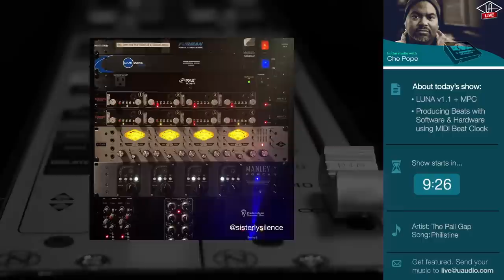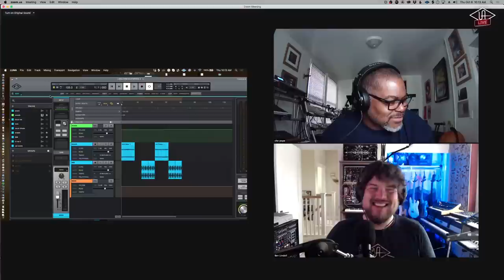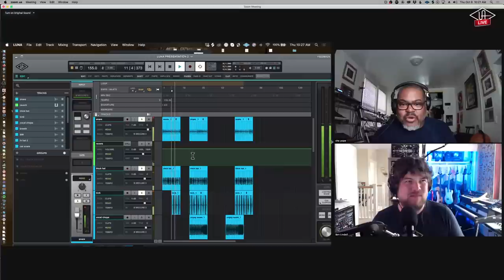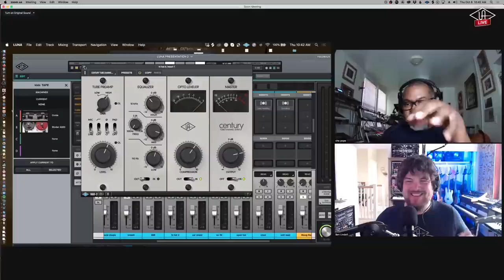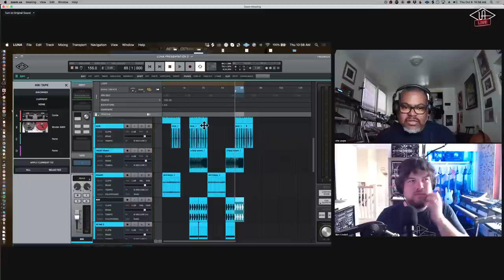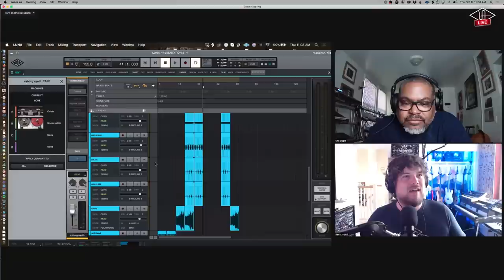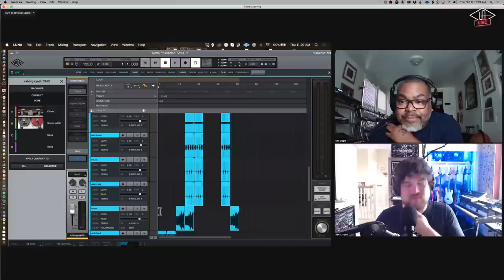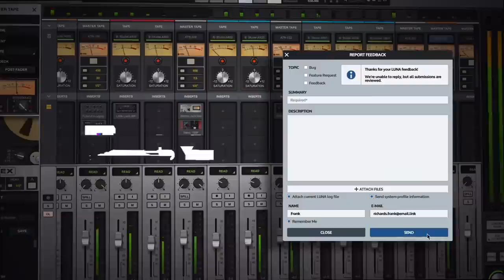LUNA v1.1 + MPC Workflows for Producing Beats w/ Che Pope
Che Pope (Kanye West, The Weeknd) demonstrating how to sync LUNA with MPCs, grooveboxes, synths, and more. Learn how to produce beats combining analog and digital workflows for killer sounds.